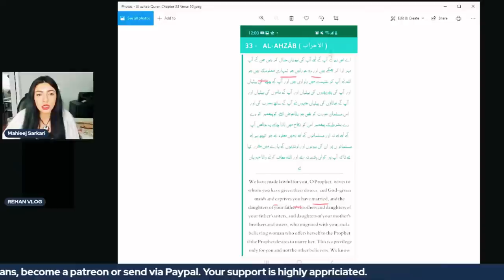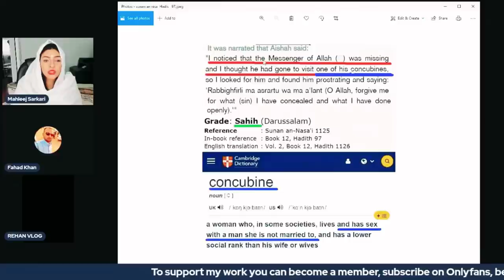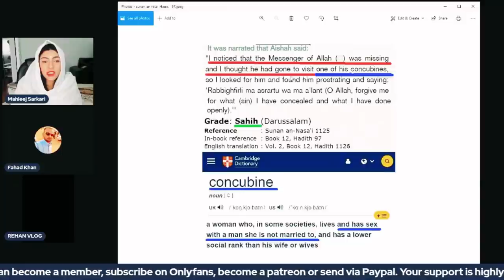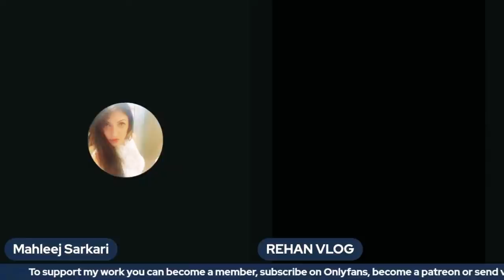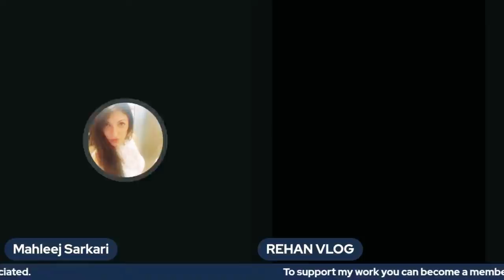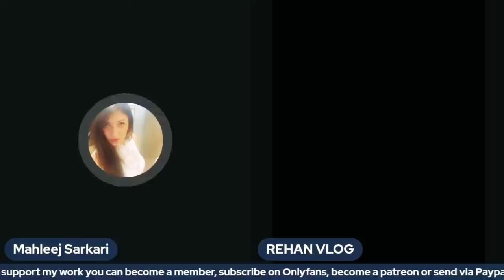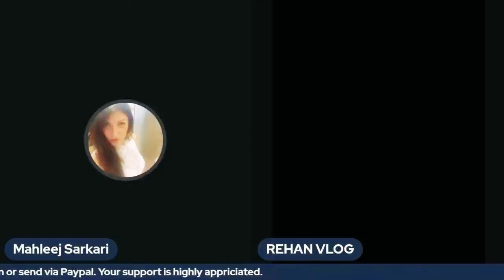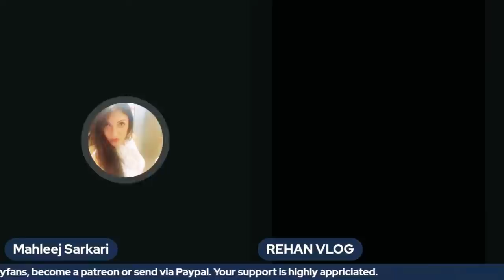Mahleej Pakistan Kay Khilaf Kyo Hai | مہلیج پاکستان کے خلاف کیوں ہے ؟